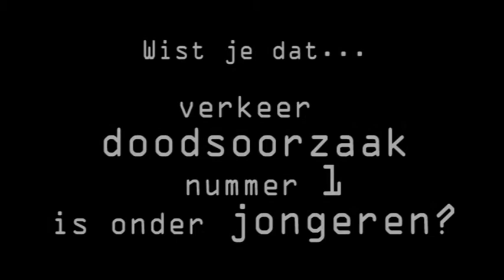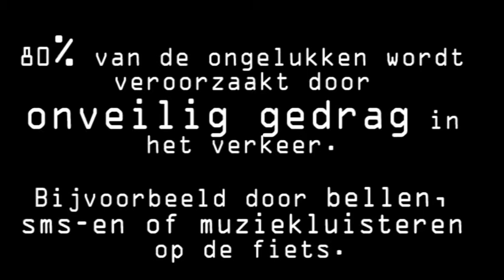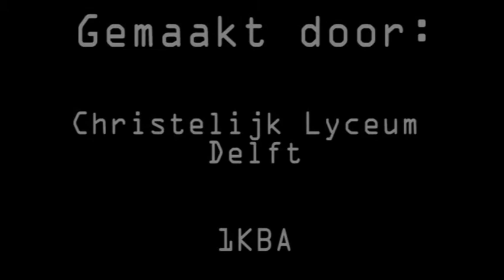RoadTrip TeamAlert Christelijk Lyceum Delft 1KBA